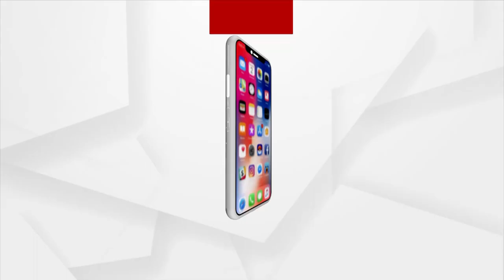କିଏ ହେବ ରାଜ୍ୟ କଂଗ୍ରେସର ସଭାପତି ?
ନିଜ ଦଳର ନେତାଙ୍କ ସହ ୱାନ୍ ଟୁ ୱାନ୍ ଆଲୋଚନା କରିଛନ୍ତି ରାହୁଲ ଗାନ୍ଧୀ